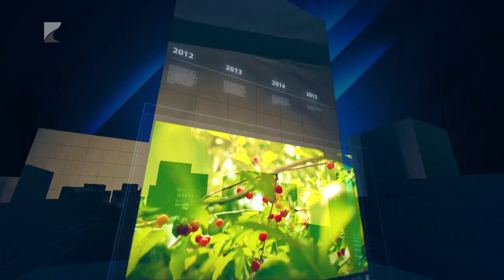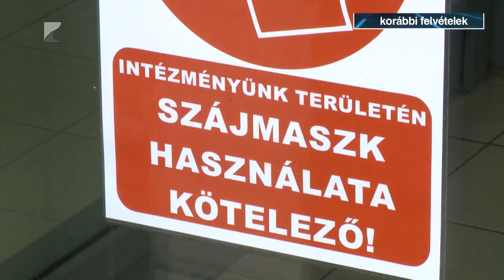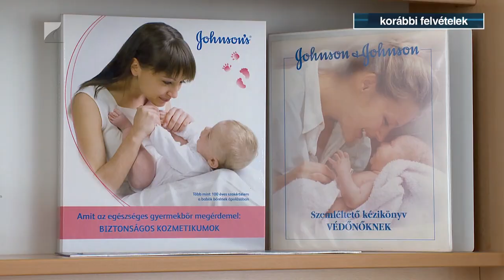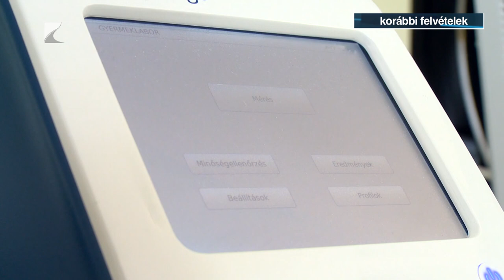35 PERC - 2024. január 8., hétfő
Témák:

- Szabó Tünde évértékelő

- Kórház évértékelő